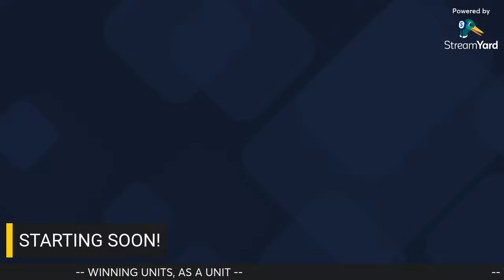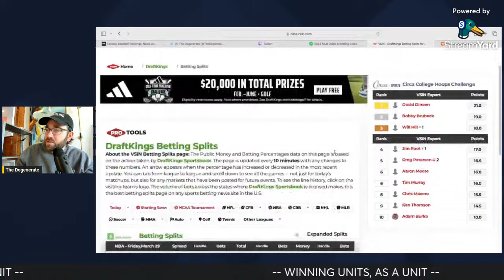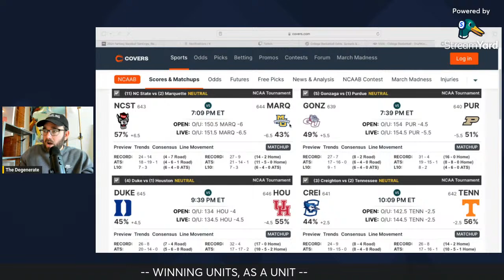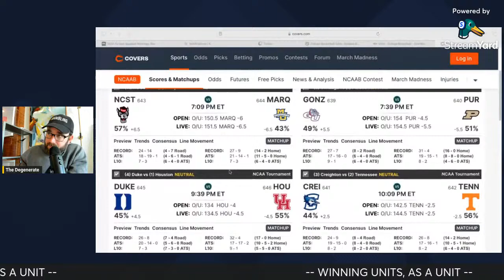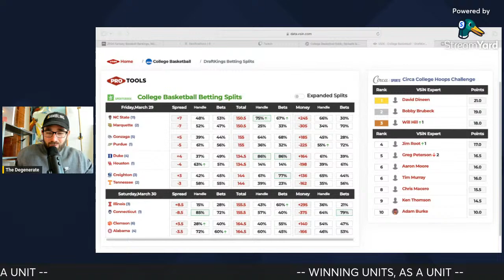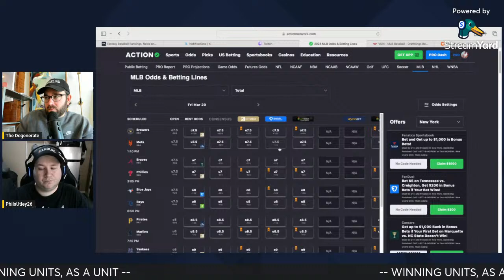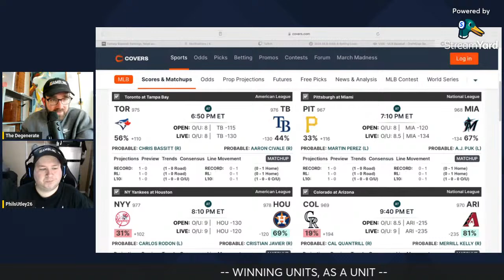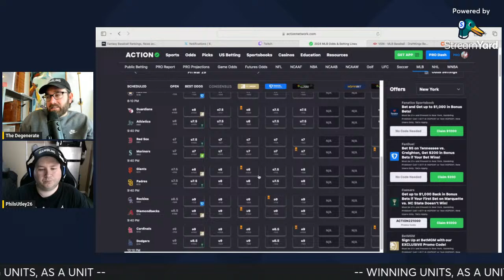Friday Board Review - Sweet 16 & MLB